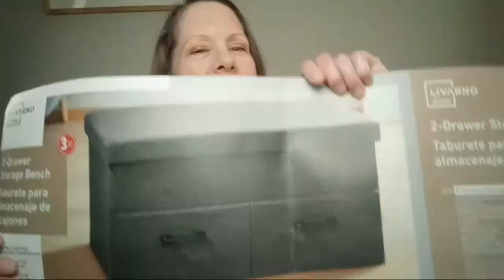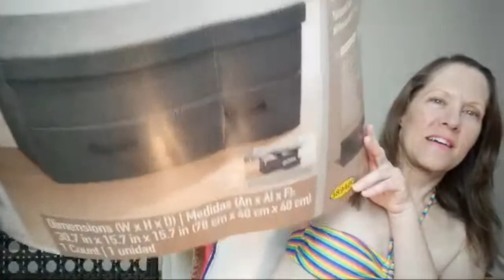Valley Of The Dolls By Jacqueline Susann